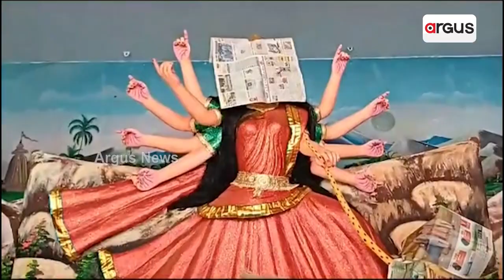ଓଡ଼ିଶାଠୁ କୋଲକାତା,ଦଶହରା ପାଇଁ ଉତ୍ସବମୁଖର || Durga Puja 2023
ରାଜ୍ୟ ଓ ରାଜ୍ୟ ବାହାରେ ପାର୍ବଣର ଧୁମ୍ । ଦୁର୍ଗାପୂଜା ପାଇଁ ଉତ୍ସବମୁଖର ଗାଁଠୁ ସହର । ଜଗଜ୍ଜନନୀଙ୍କୁ ଆବାହନରେ ଭକ୍ତିମୟ ପରିବେଶ । ମଣ୍ଡପରେ ଷଷ୍ଠୀ ପୂଜା ଚାଲିଥିବାବେଲେ ପୀଠେ ଆଜି ସପ୍ତମୀ ପୂଜା । ମନମହୁଛି ସୁଉଚ୍ଚ ତୋରଣ ସାଙ୍ଗକୁ ଆଖିଝଲସା ଆଲୋକସଜ୍ଜା ।